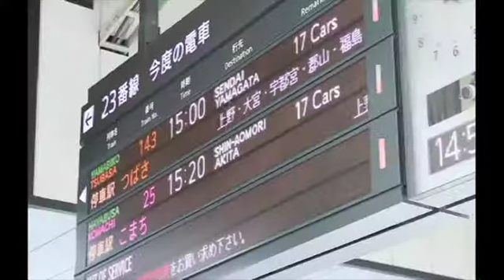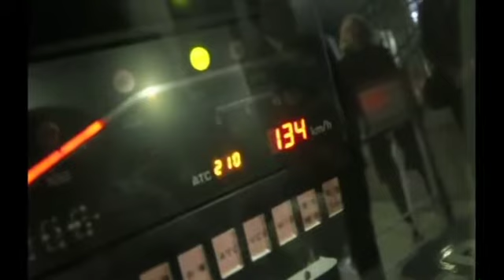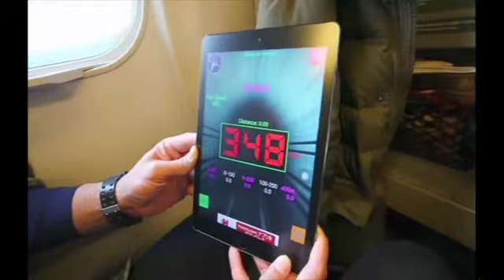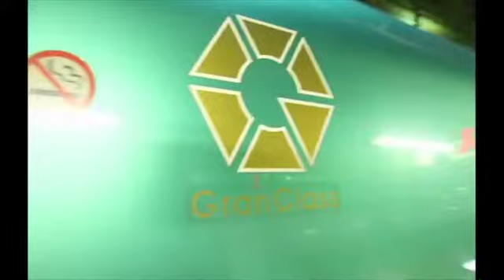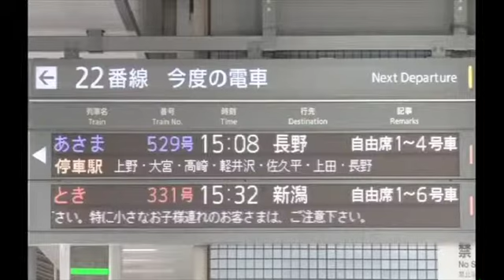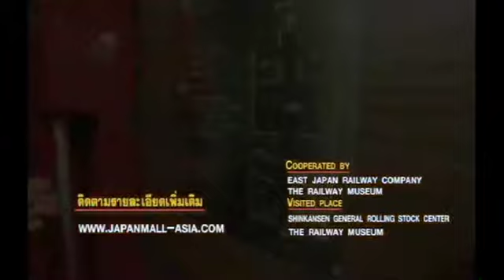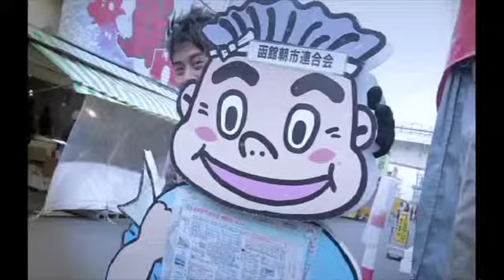Thai Real TV Miracle Tokyo 2